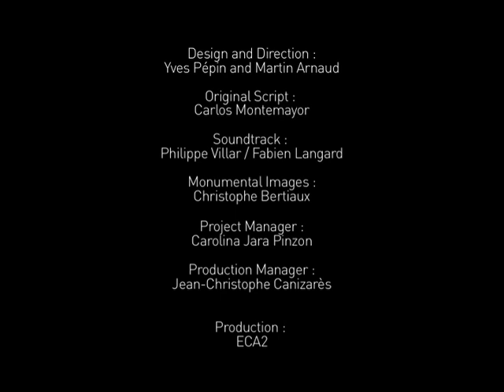LUZ Y VOCES DEL TAJIN VERACRUZ MEXICO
For three consecutive years, ECA2 produced the Night time sound and light experience of El Tajin.

Paying homage to the Totonaque cultural heritage, the show was conceived as 1.2 km long stroll through the superb vestiges of the archaeological site.

Along the way, the visitors could enjoy mesmerizing light and image projection displays on the various monuments of the site such as the famous Niches Pyramid and the ritual "pelota" playing field.

Six live shows were also performed on the route of the audience, including a reconstitution of an ancient market, of a game of pelota and an evocation of the myths and beliefs of the Totonaque people, 200 of whom took part in this adventure.

CREDITS:
Design, project development, artistic and technical production, volunteer and artist management, operating.
Design and Direction : Yves Pépin and Martin Arnaud
Original Script : Carlos Montemayor
Soundtrack : Philippe Villar / Fabien Langard
Monumental Images : Christophe Bertiaux
Project Manager : Carolina Jara Pinzon
Production Manager : Jean Christophe Canizares